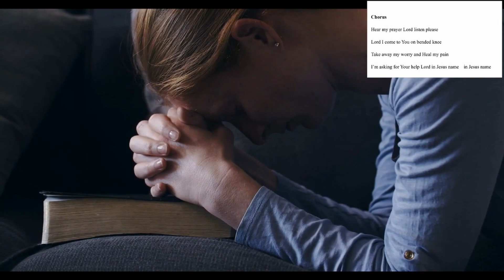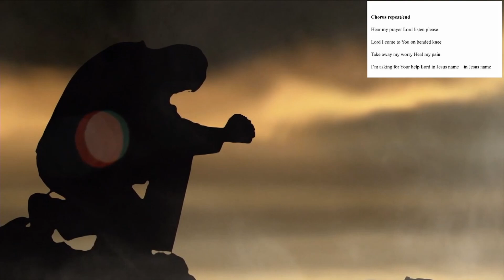Anchored in Hope | Friday Worship 9/27/24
Welcome to our service! Come join Bro Lowrie and the team for a great time of worship and a lesson on forgiveness.